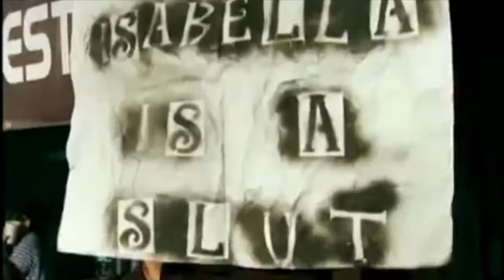U-Gene tags with Zach Gowen vs Bull Pain and Isabelle Smothers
From Juggalo Championship Wrestling (JCW) Up In Smoke at The Modern Exchange in Southgate, MI on April 20, 2011.  U-Gene tags with Zach Gowen vs Bull Pain and Isabelle Smothers.